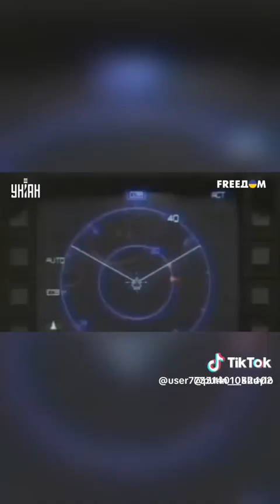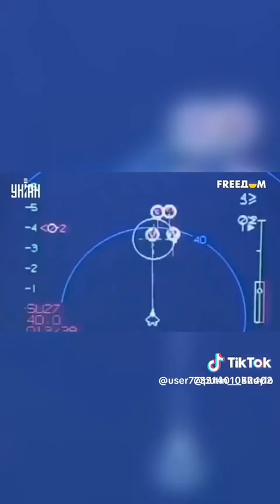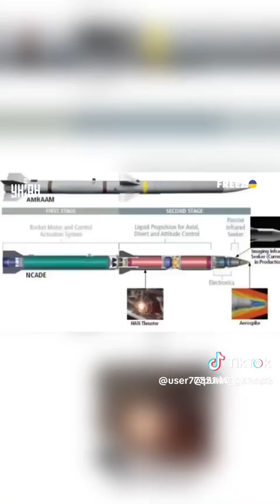Ракеты: Мощность в Четыре Раза Превыше Скорости Звука!" 🚀💥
Сверхзвуковые Ракеты: Первосортная Мощь! 🚀💥